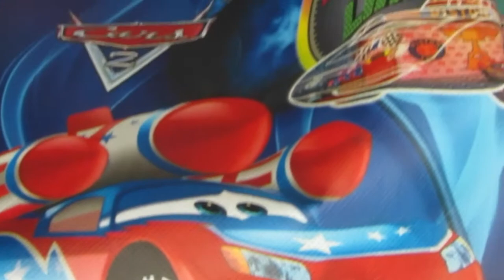Little Green Men Deliver Disney Cars Blind Bag - Surprise Eggs Open by Peppa Pig and Disney Princess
Hi Kids, have fun with Disney Princess and Peppa Pig! Let’s open the Blind Bag and surprise eggs!

Disney Princess is a media franchise owned by The Walt Disney Company, originally created by Disney Consumer Products chairman Andy Mooney in the late 1990s and officially launched in 2000. The original eight princesses consisted of Snow White, Cinderella, Aurora, Ariel, Belle, Jasmine, Pocahontas, and Mulan. The franchise spotlights a line-up of fictional female heroines who have appeared in Disney animated feature films. The franchise currently includes eleven female protagonists from ten different Walt Disney Animation Studios films and one Pixar film, each of whom is either royal by birth, royal by marriage, or considered a "princess" due to her significant portrayal of heroism.
Most recently, the line-up has expanded to include Tiana, Rapunzel and Merida after the successes of their respective films. Princess Moana from the movie Moana is expected to join the line-up.

Peppa Pig is a children's television programme broadcasting on Channel 5 and Nick Jr. in the UK, Nickelodeon/Nick Jr. in the USA, ABC 4 Kids and Nick Jr. in Australia and Discovery Kids in Latin America, including Brazil. Each episode is approximately 5 minutes long.

The show revolves around Peppa, an anthropomorphic female pig, and her family and friends. Each of her friends is a different species of mammal. Peppa's friends are the same age as she is, and Peppa's younger brother George's friends are the same age as him.

The Squeeze Toy Aliens (also known as Little Green Men or LGMs for short) are supporting characters in the Disney/Pixar Toy Story franchise and Buzz Lightyear of Star Command. They played a small role in the first two movies but had a much bigger role in Toy Story 3.

Cars is a 2006 animated film produced by Pixar Animation Studios and released by Walt Disney Pictures and the last film for the Buena Vista Pictures Distribution company and directed by John Lasseter and co-directed by the late Joe Ranft. It was the seventh Disney/Pixar feature film, and the final film by Pixar before it was bought by Disney. The soundtrack of the film features music by Sheryl Crow, Rascal Flatts, James Taylor, Brad Paisley, Chuck Berry and John Mayer. Set in a world populated entirely by anthropomorphic cars and other vehicles, it features the voices of Owen Wilson, Paul Newman, Bonnie Hunt, Larry the Cable Guy, Tony Shalhoub, John Ratzenberger, George Carlin, Jenifer Lewis, Cheech Marin, Richard Petty and Michael Keaton as well as cameos by several celebrities such as Jeremy Clarkson.